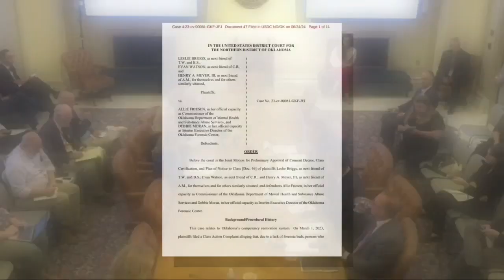Oklahoma AG calls out Gov. Stitt, who plans to speak with judge about ODMHSAS settlement